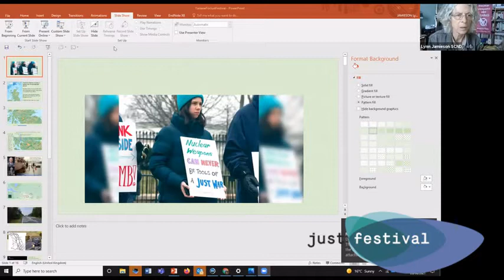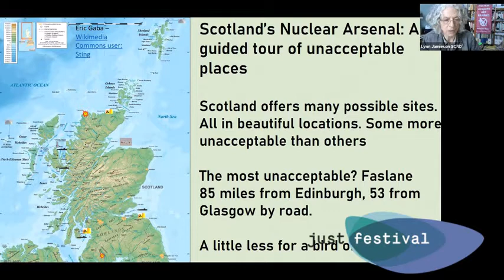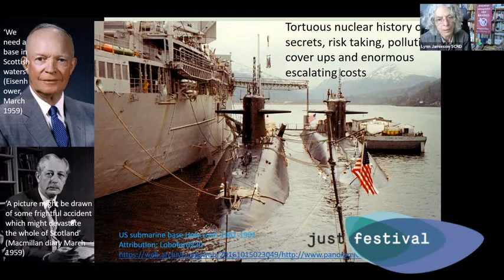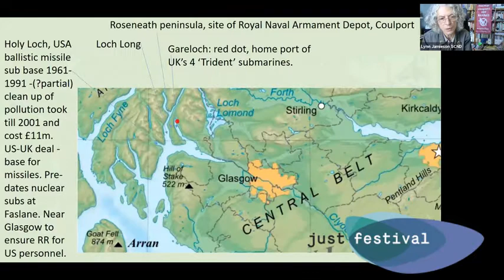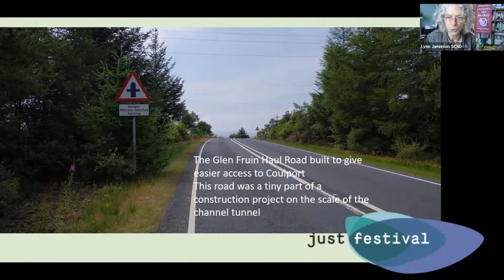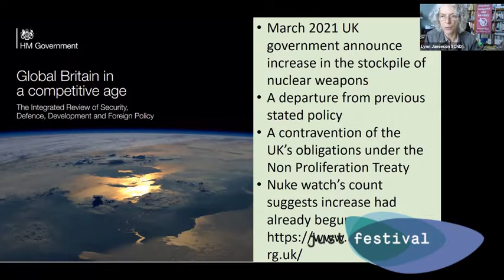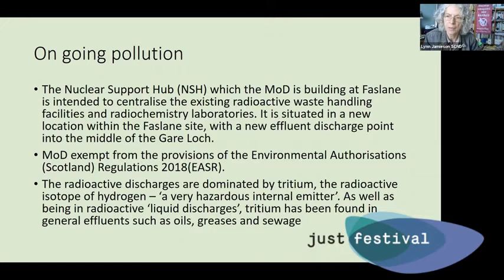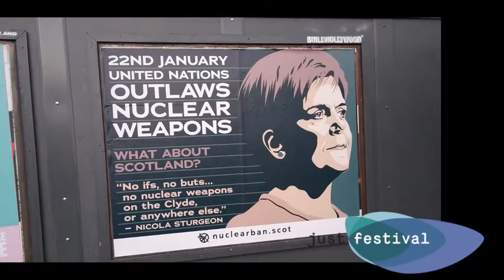SCND chair Lynn Jamieson on the risks of the UK's nuclear weapons in Scotland for people and planet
The UK’s entire nuclear arsenal is based here in Scotland. Join Scottish Campaign for Nuclear Disarmament’s chair Lynn Jamieson, for her guided tour around aspects of the nuclear issue and nuclear base at Faslane. A visually illustrated and interactive discussion highlighting the realities, dangers and links to climate emergency.